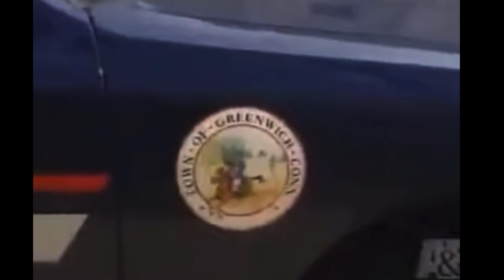Martha Moxley : My thoughts on the case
These are my personal thoughts and opinions on the murder of 15 year old Martha Moxley. This is a murder case that has bothered me for over 22 years since I first became aware of it at the age of 14-15 years old.